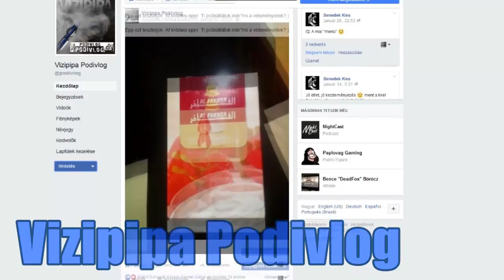Almába töltött Af-kétalma koktél, Ánizs teával